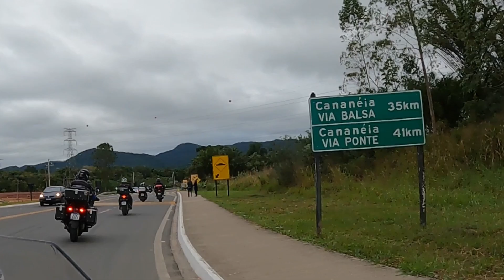IGUAPE E CANANÉIA SP COM MG ROLÊ CLUB CWB - VIAGEM DE MOTO BMW F850GSA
Olá amigos do Youtube.

Neste vídeo faremos nosso retorno para Curitiba, saindo de Juquiá junto com o motogrupo Rolê Club CWB.
Mas é claro que não iríamos perder a oportunidade de passar antes por alguns lugares interessantes por perto, como Iguape e Cananeia.
Conhecemos o Mirante do Cristo e a beira mar de Cananéia além de passar por várias pontes.
Teremos muitas outras dicas, passeios e viagens para compartilhar.

Link do canal Br Moto:
Instagram do canal BR Moto: @br_moto1